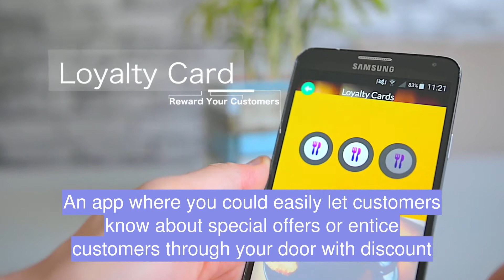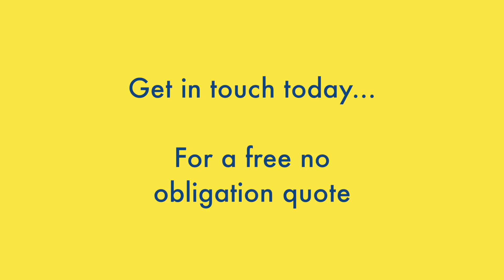🆕Mobile Apps Business For Local Firms Affordable Mobile Apps For Restaurant Businesses Video😁😁2021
Open the following link to learn more about affordable business creating mobile apps for local businesses

The video is showing affordable business creating mobile apps for local businesses valuable information but also try to cover the following subject:
-affordable mobile apps east anglia
mobile app for restaurant businesses
mobile app for your restaurant
mobile app for small restaurant business that's affordable

So you wish to know more about affordable business creating mobile apps for local businesses, I did too and here is the result.
Affordable business creating mobile apps for local businesses intrigued me so I did some research study and created this YT video .
Follow our video clips concerning affordable business creating mobile apps for local businesses and also various other comparable subjects on

Have I addressed all of your concerns about affordable business creating mobile apps for local businesses?

Translated titles:
? Empresas de aplicaciones móviles para empresas locales Aplicaciones móviles asequibles para e

?Mobile Apps Business pour les entreprises locales Applications mobiles abordables pour les entre

?Mobile Apps Business para empresas locais Aplicativos móveis a preços acessíveis para restaur

स्थानीय फर्मों के लिए मोबाइल ऐप्स व्य

Local面向本地公司的移动应用业务价廉物美的餐饮企业移动应用视频??202

ਸਥਾਨਕ ਫਰਮਾਂ ਲਈ ਮੋਬਾਈਲ ਐਪਸ ਕਾਰੋਬਾਰ Restaurant

? Afaceri cu aplicații mobile pentru firme locale Aplicații mobile accesibile pentru companii c

?Мобильные приложения для бизнеса для местных фирм Д